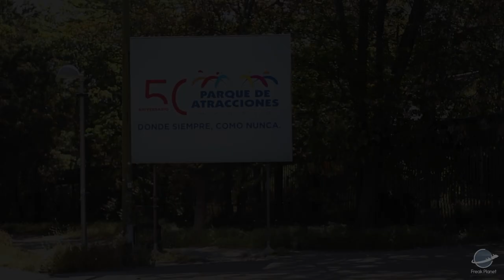Celebración 50 Aniversario - Parque de Atracciones Madrid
No está autorizada la descarga y difusión sin consentimiento de este vídeo.

Imágenes grabadas el 15/05/2019.